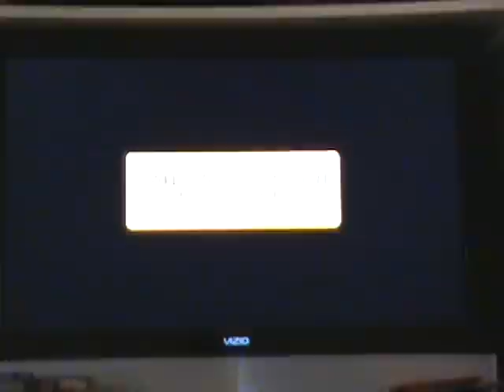Mario Party 8 Bloopers - Episode 3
Jason's commentary on Mario Party 8